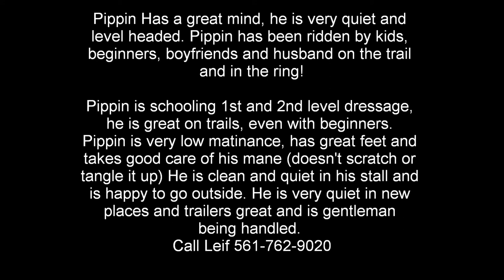Pippin, 17.2 Friesian gelding for sale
Pippin Has a great mind, he is very quiet and
level headed. Pippin has been ridden by kids,
beginners, boyfriends and husband on the trail
and in the ring!

Pippin is schooling 1st and 2nd level dressage,
he is great on trails, even with beginners.
Pippin is very low matinance, has great feet and
takes good care of his mane (doesn't scratch or
tangle it up) He is clean and quiet in his stall and
is happy to go outside. He is very quiet in new
places and trailers great and is gentleman
being handled.